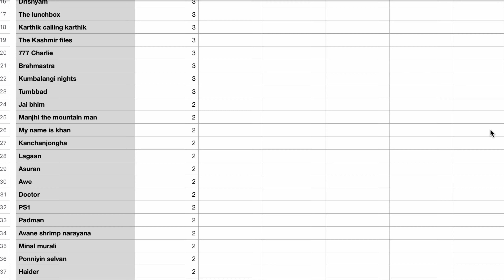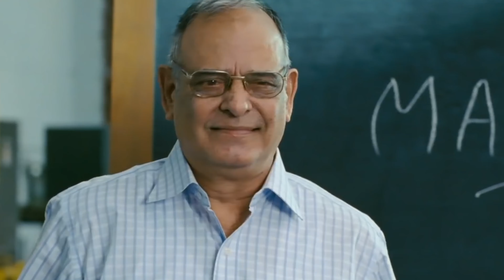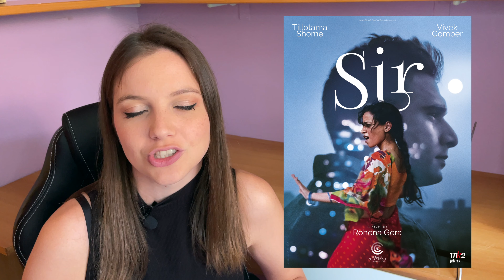All The INDIAN FILMS I Watched!